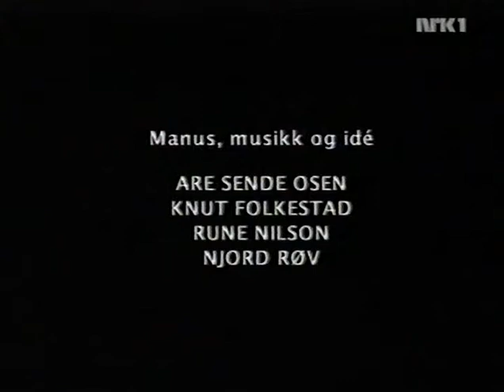Jokkisjerva Mannskör (2:6) - Sofa King Stupid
Jokkisjerva Mannskör - Heslig og beruset
Fra "Sofa King Stupid" på NRK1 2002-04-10

Elvis - Are Sende Osen
Perkkele - Rune Nilson
Filipp - Knut Folkestad